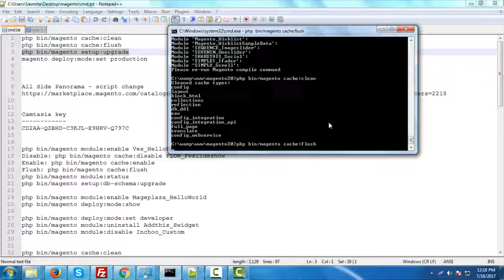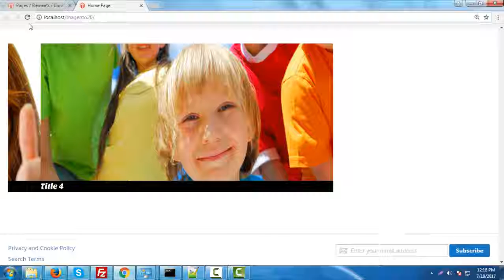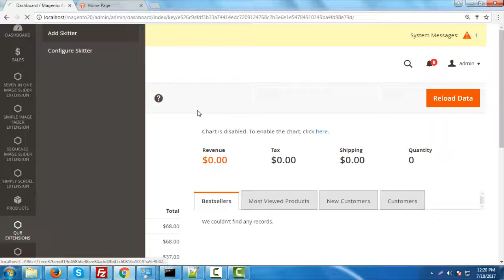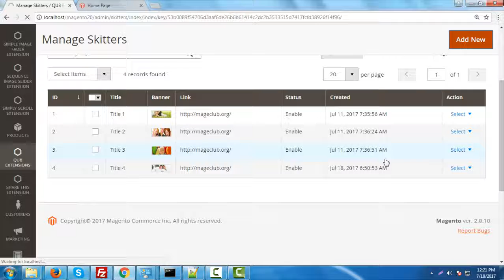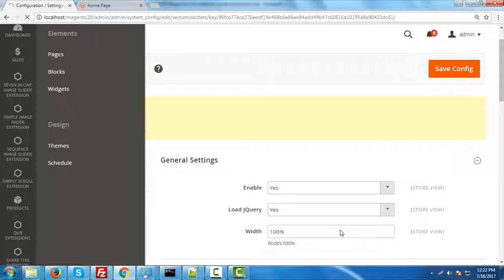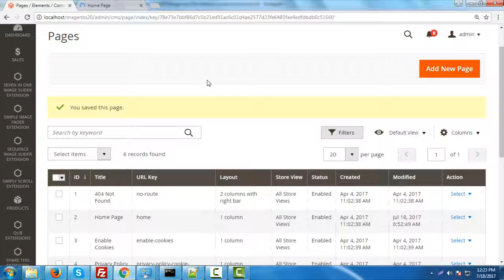Skitter Slideshow Magento2 Extension Installation Guide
Skitter Slideshow Magento2 Extension is a responsive slideshow which allows you to place attractive banners on any page of your store. You can add banner slider in Magneto with custom titles, banner link and set order of your banners from the back office. And from the configuration you can set animation, theme for slideshow, navigation, label, full screen etc. Highly configurable and backed with a 24x7 Customer Support package. This module is cross browser compatible and works on all the modern browsers. Bug Free and works great! Compatible with Magento 2.0.x. The Downloads Access and Extension Support is valid for 6 months from the date of purchase.